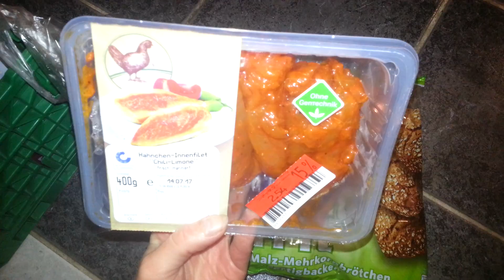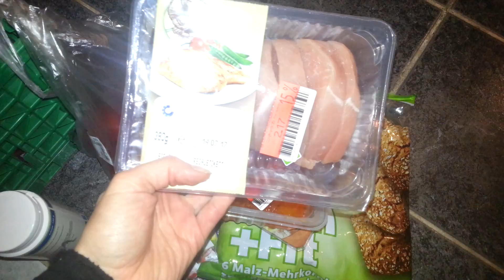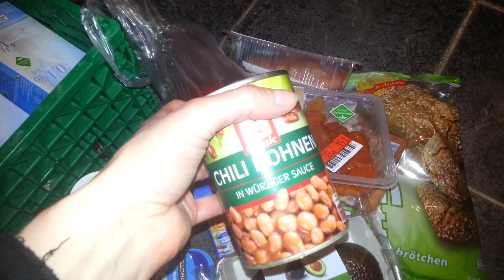FOOD HAUL - ANTI TUSSI PORTIONEN - FITNESSEDITION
Food haul anti tussiportionen gibts auch in der bilderversion bei instagram